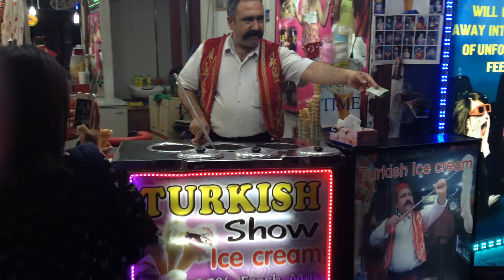Turkish Ice Cream Show On Walking Street Pattaya Thailand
A very funny video of a Turkish ice cream vendor playing tricks on his customers on walking street in Pattaya Thailand.